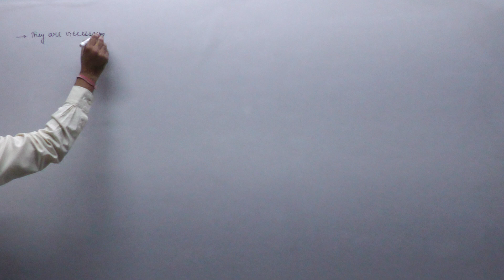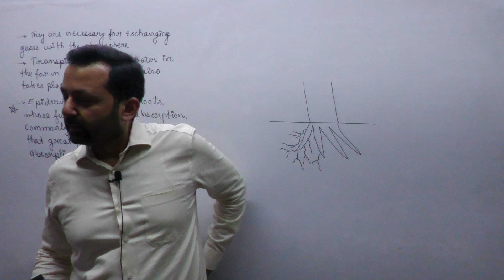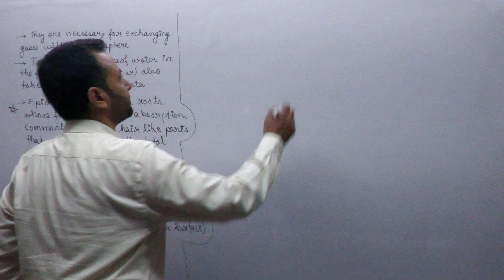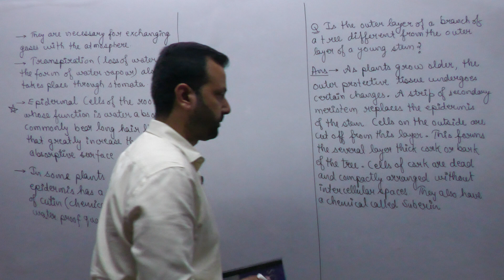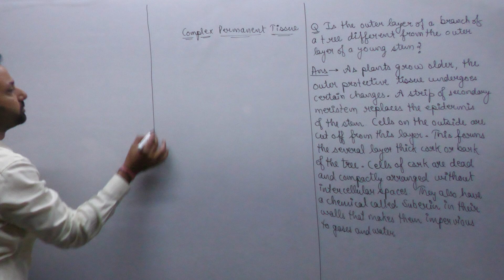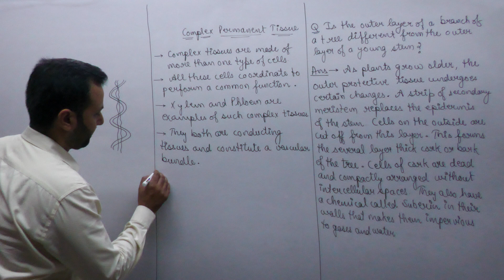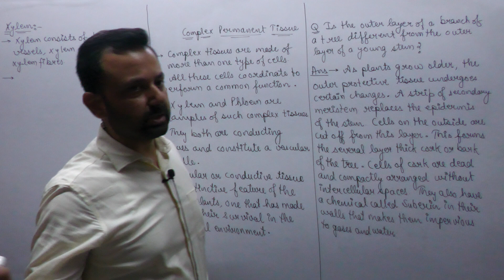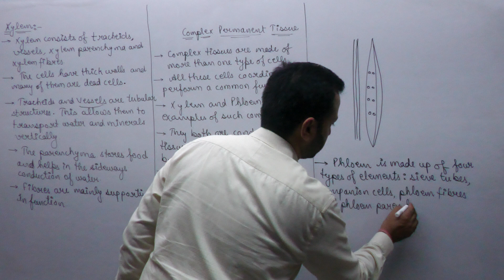Class IX Biology 19th July, 22 (Tissues)